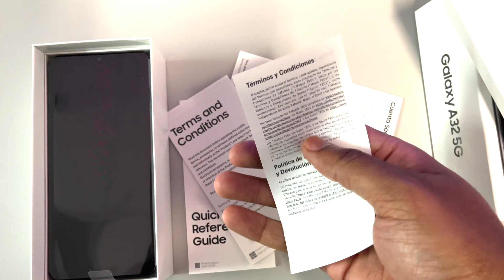InTheBox - Samsung A32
Unboxing the new Samsung A32.